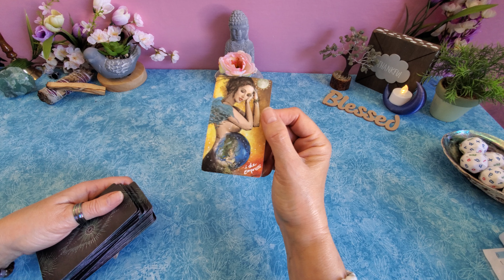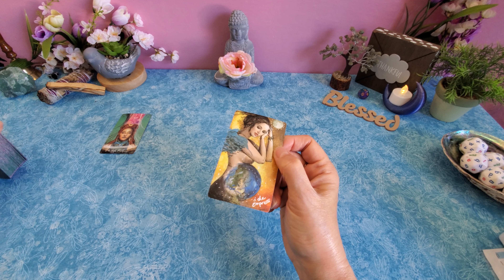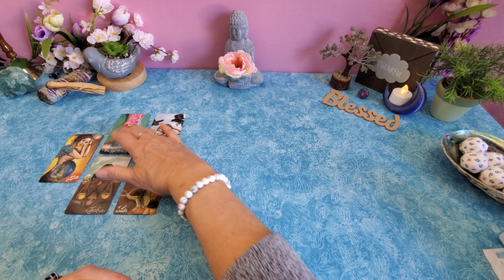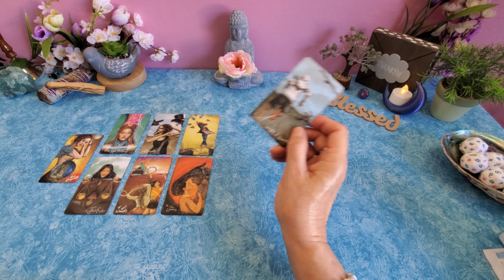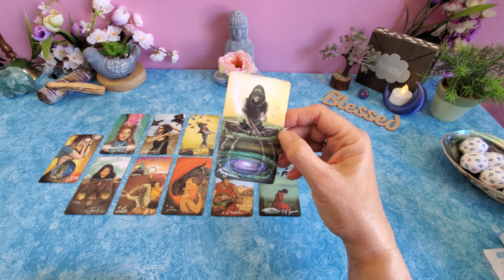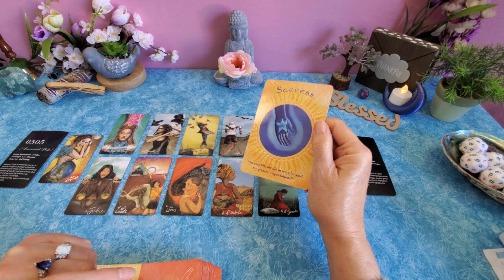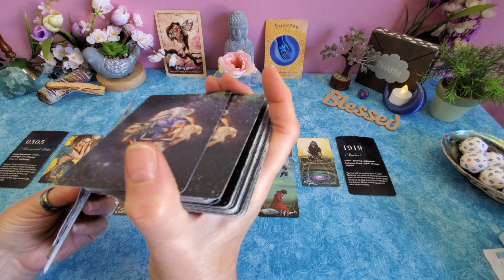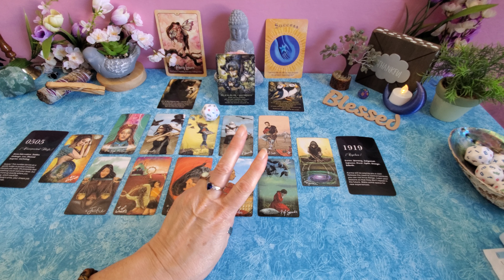LIBRA Jan 22, 2024: YES! Empress, Lovers, Justice & Magician Awaken! (0505 1919)